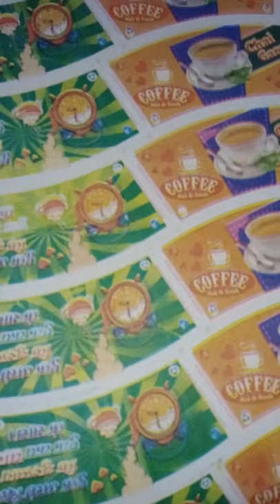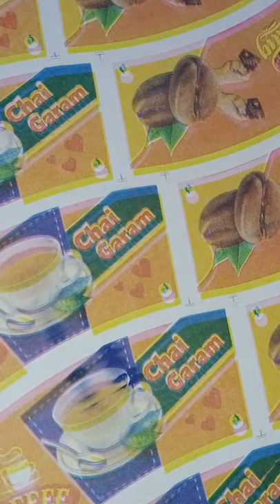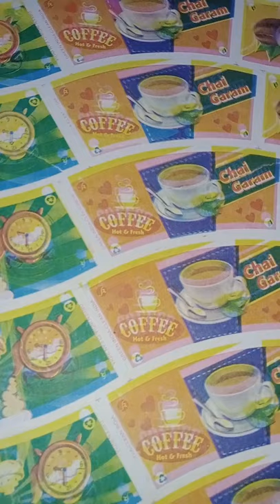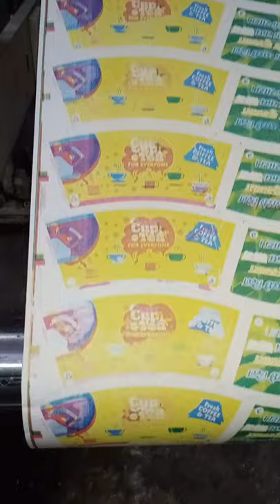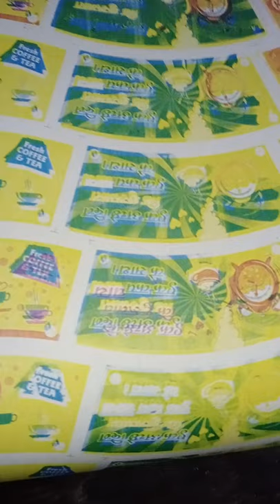Etna Sara paper kharab kar diya out printing karke